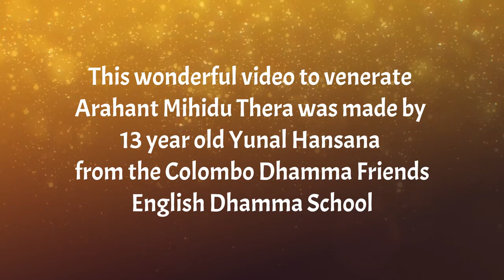My Homage to Arahant Mahinda | CDF Dhamma Program for Kids Kids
This wonderful video was made by 13 year old, Yunal Hansana from the Colombo Dhamma Friends Online Children's Dhamma Program to venerate our great Arahant Mihindu Maha Thera